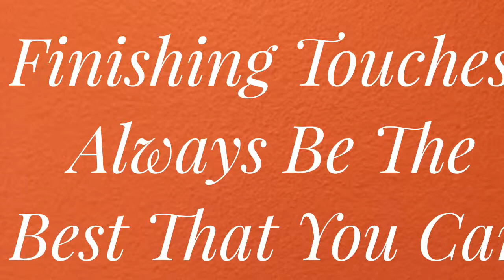Finishing Touches with Chloe'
Tips of good manners, etiquette and polite social conversation are part of every culture. Manners while sharing afternoon tea with Chloe' are explored.

Always Mind Your Manners!

Golden Rule
Treat others the way you would like to be treated.

Magic Words open doors you once thought closed!